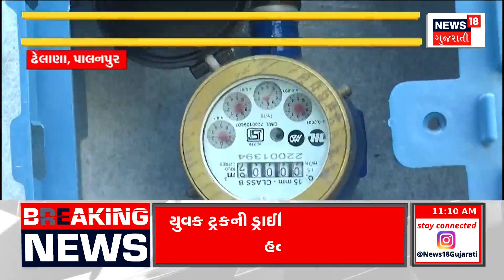Botad News : ઓર્ગેનિક ખેતી કરી બન્યા ખેડૂત બન્યો લાખોપતિ | Lemon | Farmer | Guajarati Samachar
Lemon cultivation made a farmer of Botad a millionaire. He has been cultivating lemons for 7 years. Plantation of lemon in 4 bigha. Earnings from organic farming.

બોટાદના ખેડૂતને લીંબુની ખેતીએ કર્યા લાખોપતિ. 7 વર્ષથી કરે છે લીંબુની ખેતી. 4 વિઘામાં લીંબુનું વાવેતર.
ઓર્ગેનિક ખેતીથી કરી કમાણી. n18oc_botad